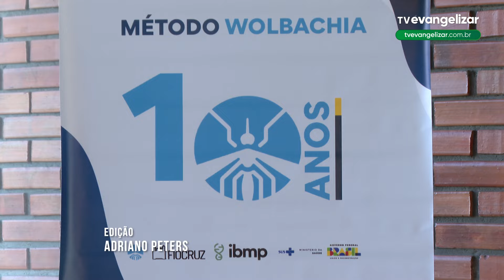Evento em celebração à saúde pública com uma década de implementação do método Wolbachia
JOR24VT0668WOLBACHIA10ANOS_YOUTUBE